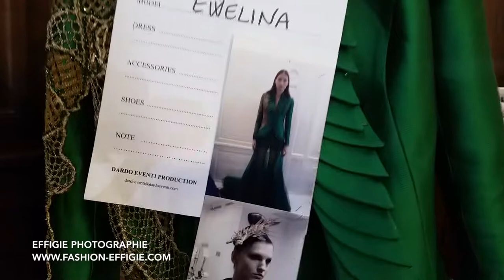Effigie Photographie au coeur du défilé Tony Ward " Anatomy of a wing " HC SS 2019